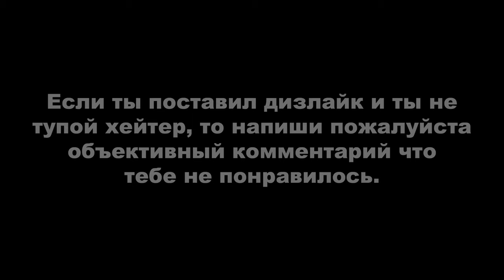GTA Online: Испытание на время - Сайпрес-Флэтс (прохождение на Bati 801)